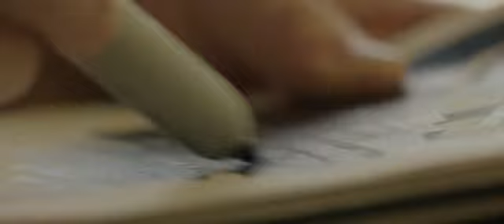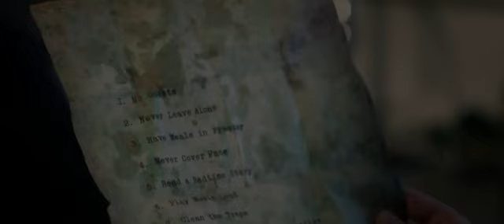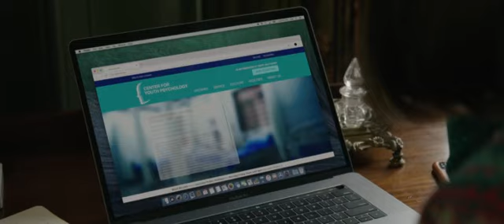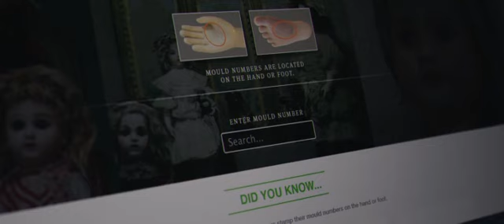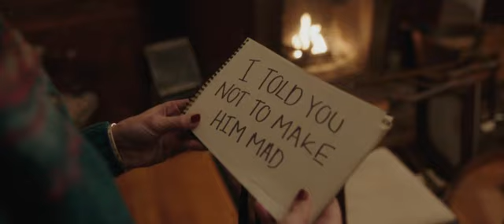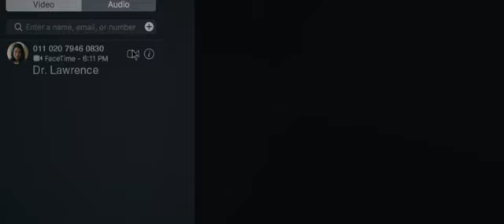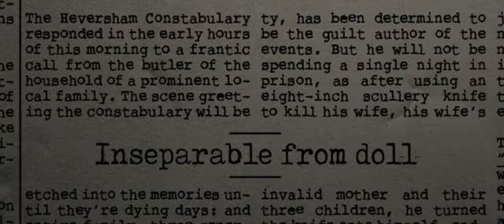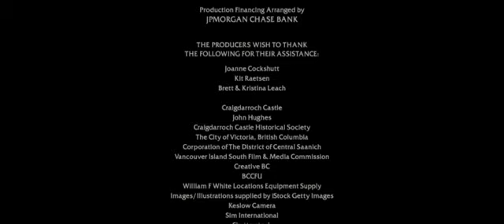The boy bon flim mes abonné